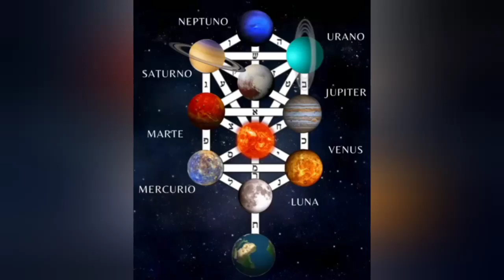Regular y Equilibrar la Presión Arterial.